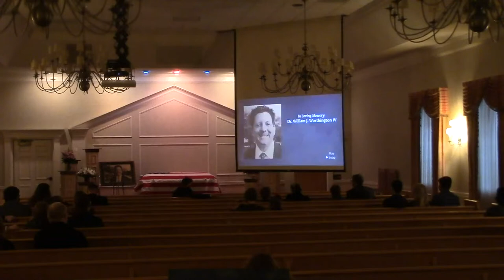William Worthington IV